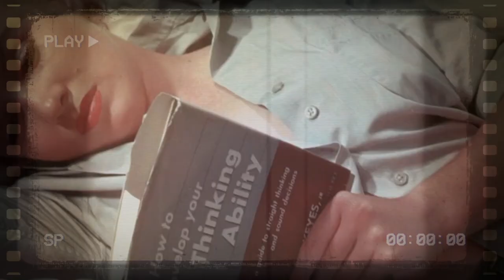The Mysterious Death of Marilyn Monroe: What Really Happened?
Marilyn Monroe was one of the most famous and beloved movie stars of all time, but her life ended tragically and mysteriously in 1962. Was it a suicide, an accident, or a murder? Who was involved, and what was the motive? In this video, we will examine the evidence, the theories, and the secrets behind the death of Marilyn Monroe, and try to uncover the truth behind her demise.